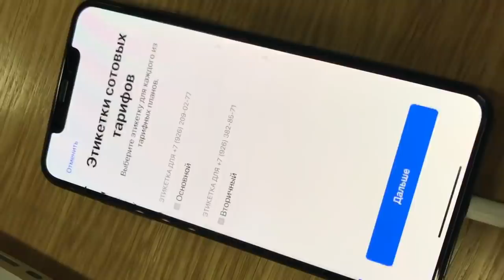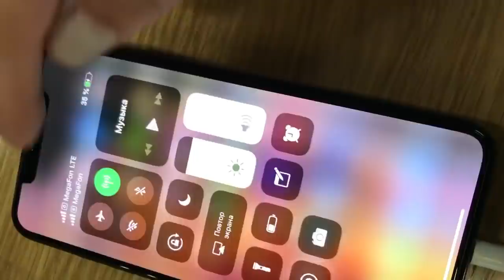ЭКСКЛЮЗИВ: Работа двух SIM-карт на iPhone XS Max в России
ДА! Две SIM-карты прекрасно работают в России на версии iPhone XS Max для Китайского рынка.